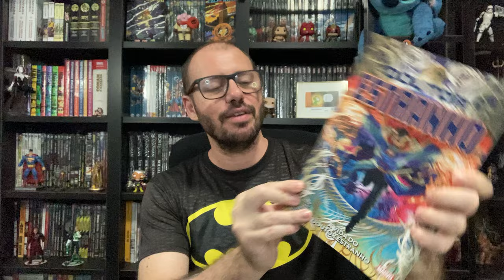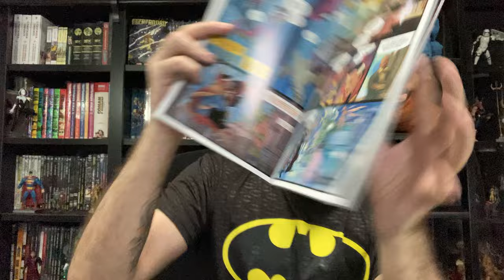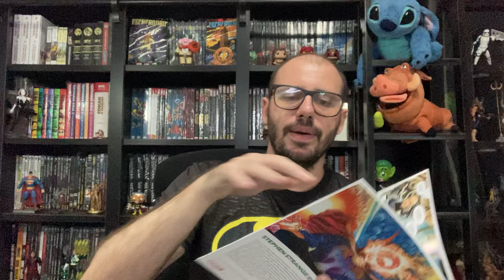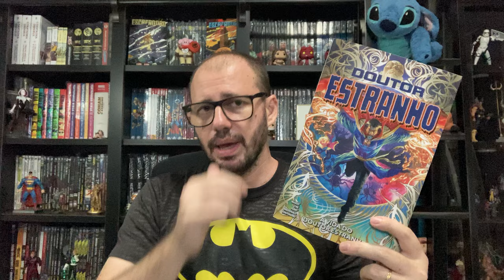CIB - Doutor Estranho 1 - Nova revista do Mago Supremo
Review do quadrinho Doutor Estranho 1, publicado pela Panini.

Link da Amazon

Compre na Amazon através da página do Barba e ajude o canal!

Ultimato do Bacon: Use o cupom BARBAS10 e ganhe 10% nas compras no site. O cupom não expira, pode ser usado outras vezes.

Endereço da Loja: Centro empresarial Shopping 58 - Rua Ferreira Borges, 58 - Loja R - Campo Grande